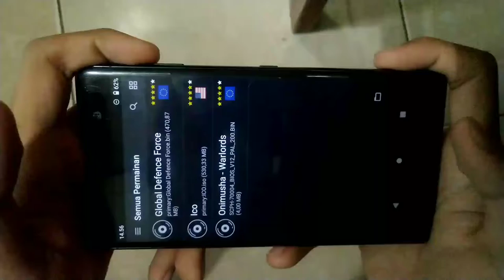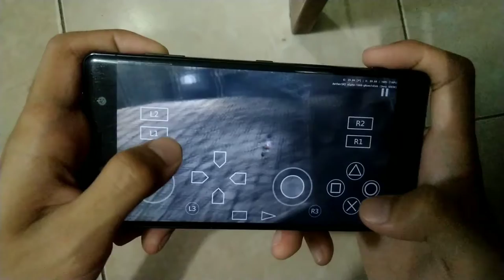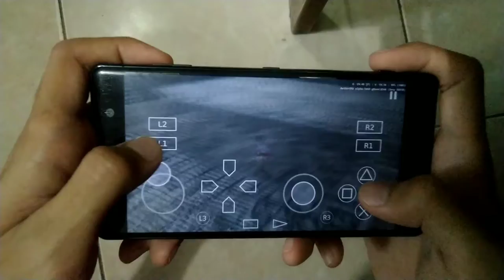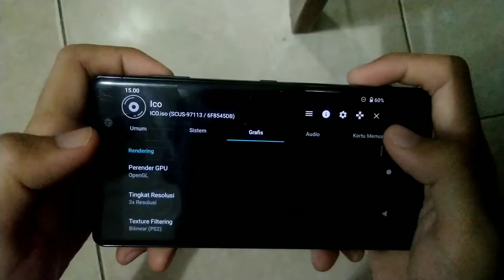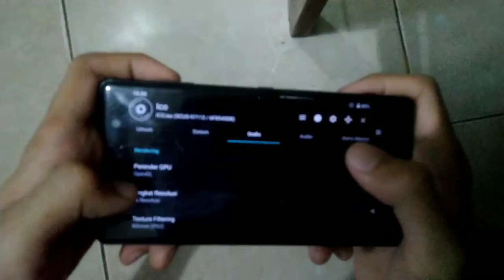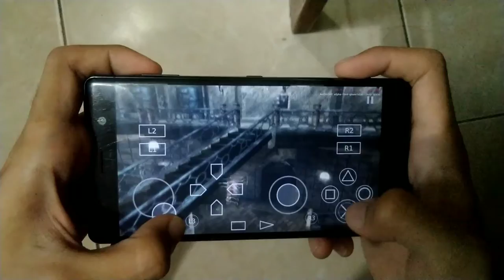Test I C O di SONY XPERIA XZ2 PREMIUM AetherSX2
Yo semua kali ini gw mau test game  I C O  dan untuk games PS2 lain ditunggu aja Gaes.

reference

aether sx2
aethersx2 60fps